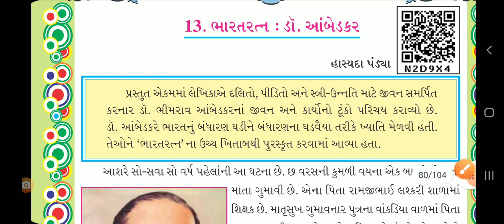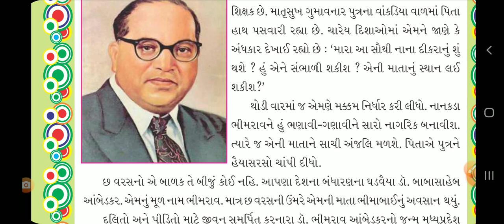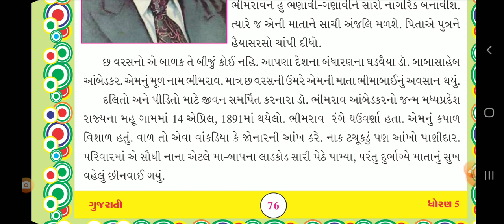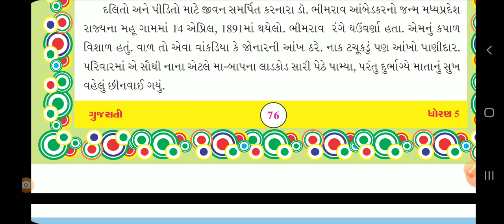Std 5 Gujrati Ch 13 Part 1